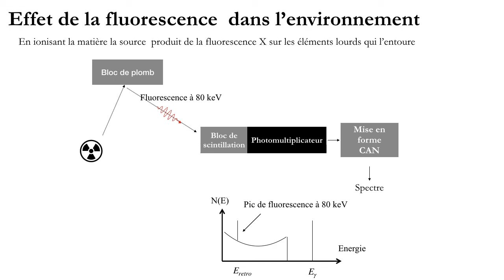19 Spectro gamma